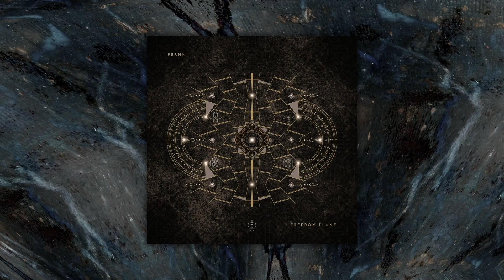fernn - Flight Of Freedom [ MŎNɅDɅ ]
⫷ fernn - Freedom Plane EP : MND072 ⫸
fernn - Flight Of Freedom ( Original Mix )
Release: 27th October 2023

♥️ Please support our artists!

🎧 Thank you for listening, we hope you have a good time here! ♥️

We’re stoked to present fernn - Freedom Plane EP.
Fernn already made his debut on the label at the last edition of HABEAS CORPUS V/A a month ago, where his banger „Christiania“ hit incredible resonance on many platforms and various dancefloors.

The new two tracker Freedom Plane is equally promising, providing deep, driving grooves and lush synth arrangements that lead the crowd straight to the dance floor.
Polish producer & DJ fernn is part of BanatiCrew kolective. He has made his fans dance at festival events such as LAS Festival, Uroczysko, Tribalanga or Jadoom.
As live-act and DJ, he performs hybrid, adding melodic synths improvisations and percussion elements live and collaborates with other instrumentalists. He confesses to downtempo, electronic and midtempo electronic music.